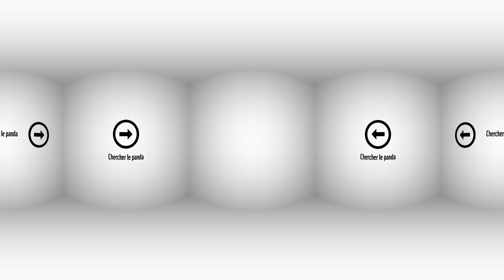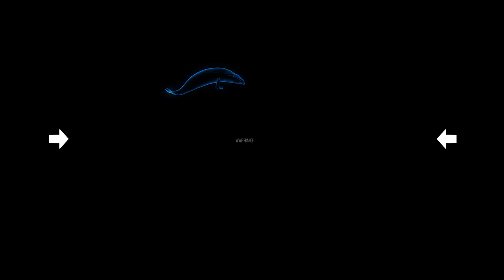Mission Blue Panda | WWF Immersion 360° - Épisode 5 avec Kevin Mayer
Embarquez à bord du Blue Panda, mythique voilier du WWF, et partez à la rencontre des baleines de Méditerranée pour ce nouvel épisode WWF360.

Accompagnés de @mayer-deca ,  champion du monde de décathlon et recordman de la discipline, suivez-nous lors du balisage et de la biopsie d’un rorqual commun.

✔ Le port d'un casque audio et d'un casque de réalité virtuelle est fortement conseillé (mais pas obligatoire) pour vivre pleinement l'expérience immersive.

Réalisation :
 Hugo Hebbe | Michael Neveu

Montage :
Hugo Hebbe

Remerciements :
 Denis Ody | Kevin Mayer
 | Sébastien Personnic | Andromède Océanologie
 | Marion George | Stéphane Mingueneau
 | Guillaume Morin | Jean Noel Druon
 | Vincent Rousseau | Mélisande Chauvel

Ensemble, nous sommes la solution.